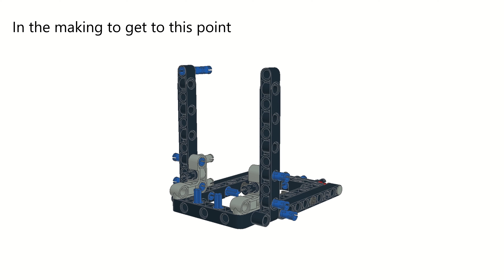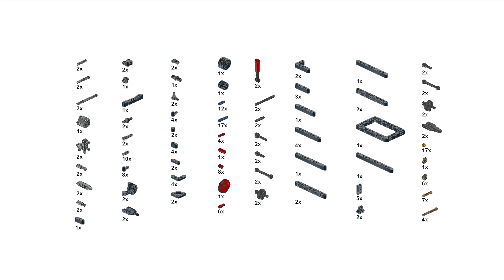Lego Technic Macpherson Suspension Stop Motion Instructions with Drive and Steering plus Parts List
Want to create a Lego MOC with one of the best Macpherson Strut suspension designs out of Lego, then check out this little video. With Chapters for different angles plus a parts list, this should include everything you need to create your very own modern day suspension system. Pay close attention to the angels as getting these wrong will cause the model

This stop motion version cable about because another fellow Lego fan suggested the upper suspension arm

00:00 Intro
00:03 Viewing Angle 1
00:29 Viewing Angle 2
00:54 Viewing Angle 3
01:20 Parts List

Free instructions available wit corrections